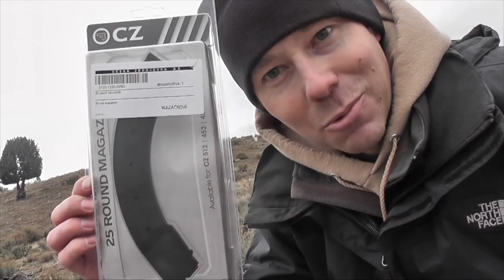Custom 6.5 - 06 vs 1200 Yard Milk Jug Challenge - Seth Copeland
Rifle Specs:
Seth Copeland - Hayden, CO
Custom 6.5-06 Remington 700
28” Shilen 1:8 Twist Barrel + PTG muzzle brake
Timney Calvin Elite Trigger
Bell & Carlson Stock + Harris Bipod
Vortex HSLR optics
143 gr Hornady ELD-X going 2925 FPS

Official MJC Rules:
1 - Distance must be verified by laser range finder, GPS or google earth and found to be clearly farther than the distance for the challenge that is being attempted.
2 - Each shooter has a maximum of 10 shots within 10 minutes. ABSOLUTELY NO SIGHTERS are allowed.  10 shots in 10 minutes is very generous in most cases.
3 - Shooters may attempt the challenge up to 3 times in a 24 hours period but must rest a minimum of 30 minutes between each attempt.

1. Attempts must be officiated by an LRSU official designated by Long Range Shooters of Utah, LLC.
2. Live attempts must be witnessed by 3 individuals (LRSU official included.)
3. The Shooter has a maximum of 10 minutes to take their 10 shots. Time begins when the shooters name is called.
4. Upon confirmation by the official a successful shooter is presented with their LRSU Milk Jug Challenge Decal and is interviewed about their rifle, ammo, optics, and experience shooting the challenge.  Video of each successful shooter's attempt is posted to the LRSU YouTube Channel and the Milk Jug Challenge  Roster (web address below.)

5. Separate challenges exist for 1000 yards, 1200 yards, 1500 yards, and 1 Mile.